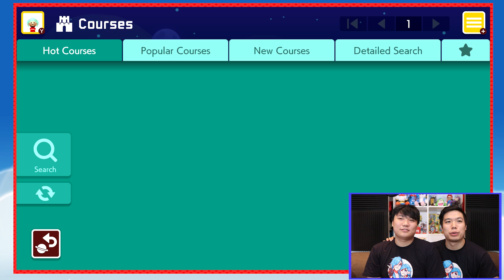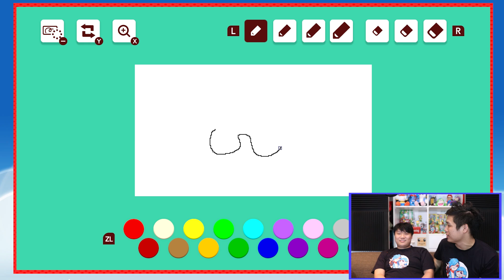MARIO MAKER 2 MAKES GROWN MEN YELL